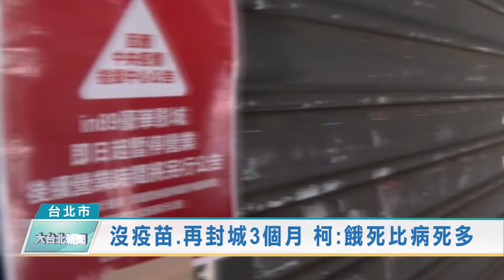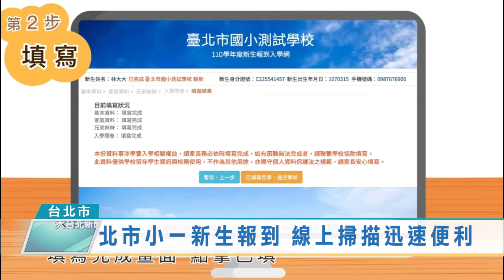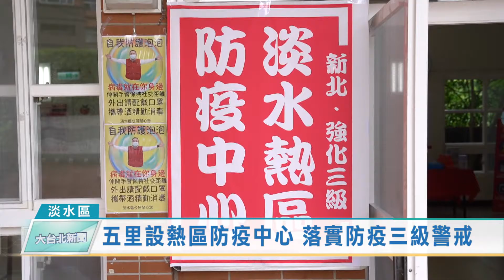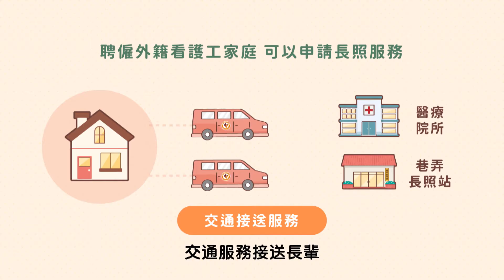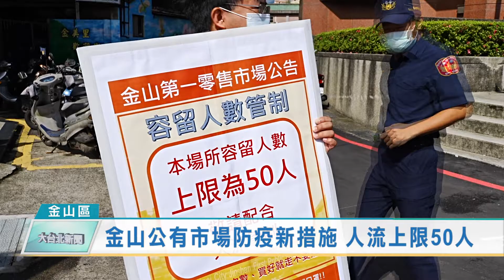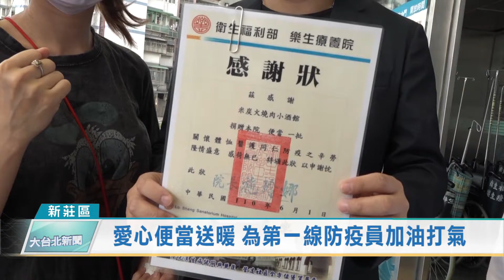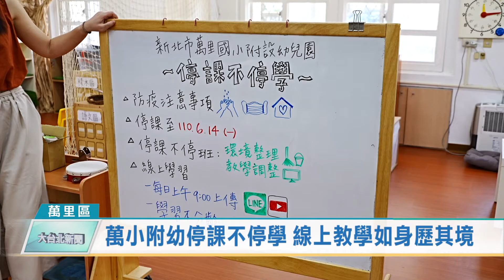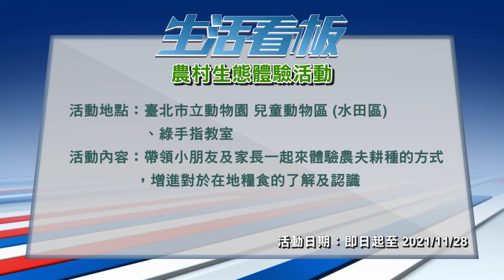20210601 大台北新聞